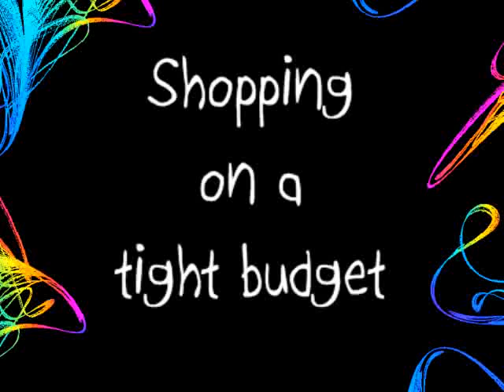Stockings on a Tight Budget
All the great tights in this video can be purchased from Head 2 Toe Theatrical

Each time that we reach a goal point, we also reward our buyers. Our next Power Seller star will happen very soon. We ship out hundreds of orders per week and the feedback numbers are growing quickly.

Feedback number 25,000 will get their order 100% FREE, including shipping and handling.